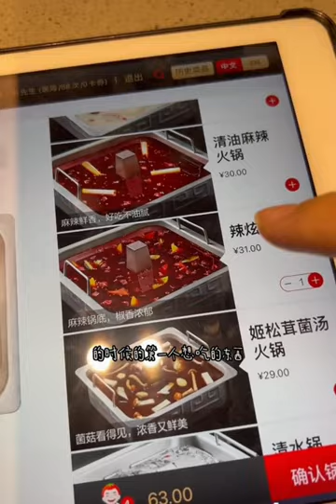【阿一同学】回老家啦！今天是烤肉男孩～